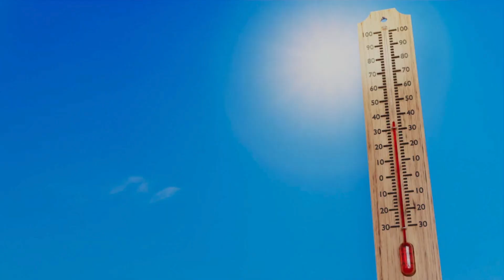What Is Global Warming?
This video explores the concept of global warming. It explains why global warming occurs naturally and points out how it seems to be occurring at an increased rate. The video discusses the consequences of global warming to Earth's climate, weather, and ecosystems and suggests ways to help fight climate change. Click here for a reading passage and comprehension questions that go along with the video